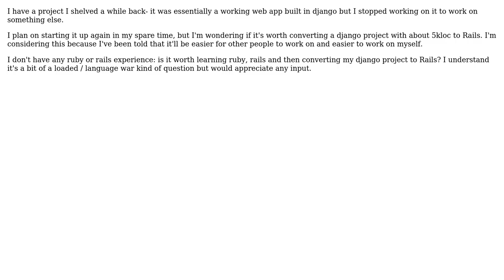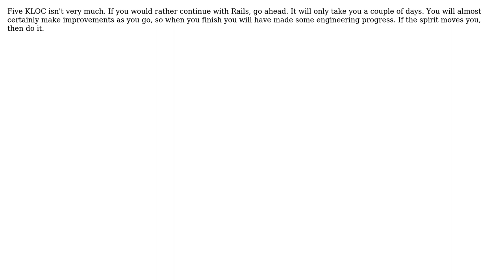Software Engineering: Is it worth converting a Django project to Rails? (2 Solutions!!)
Software Engineering: Is it worth converting a Django project to Rails?

With thanks & praise to God, and with thanks to the many people who have made this project possible! | Content (except music & images) licensed under CC BY-SA | Music | Images & others | With thanks to user Paul Sanwald user kevin cline user aroooo and the Stack Exchange Network Trademarks are property of their respective owners. You are responsible for your own actions.